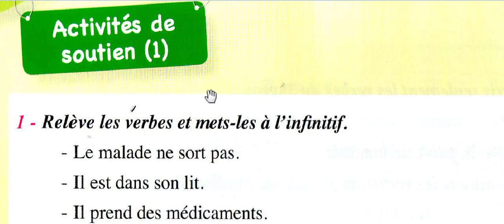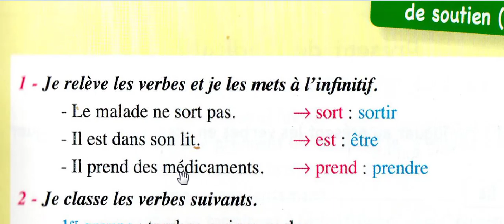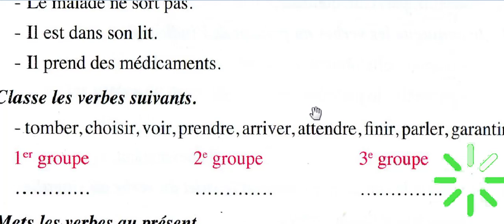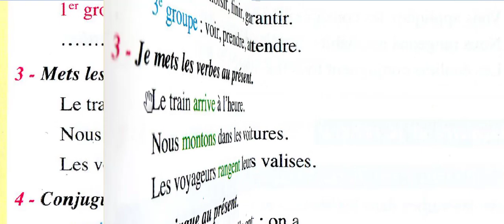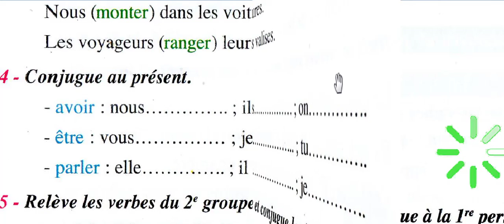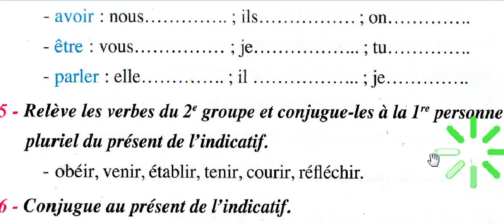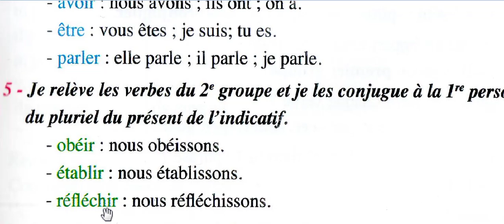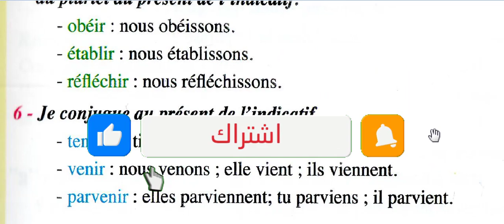la conjugaison7تدرب على تصريف الأفعال: الدرس